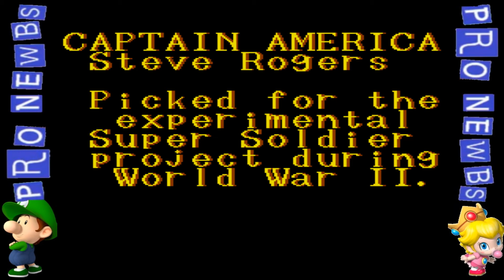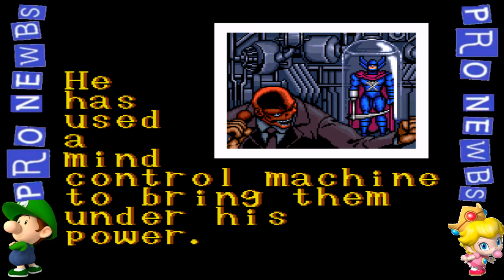2 Pro Newbs - Captain America and the Avengers (SNES)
Today we play 'Captain America and the Avengers' for the Super Nintendo.